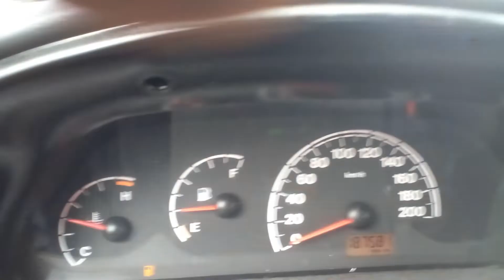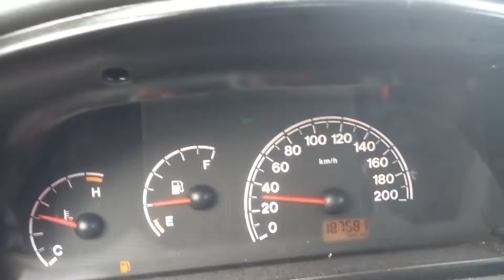Velocímetro marcando velocidade errada na pálio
Na maioria dos defeitos semelhantes nem sempre é o sensor , caso queime o fusível também acontece de não dar sinal nenhum.